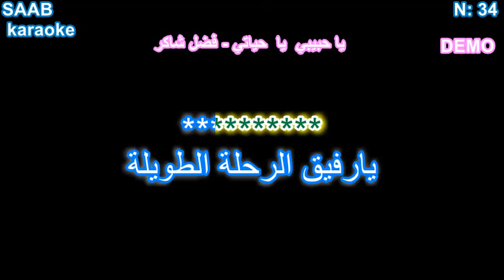34 - YA HABIBI YA HAYATI - FADEL